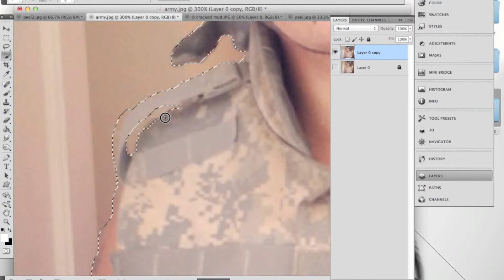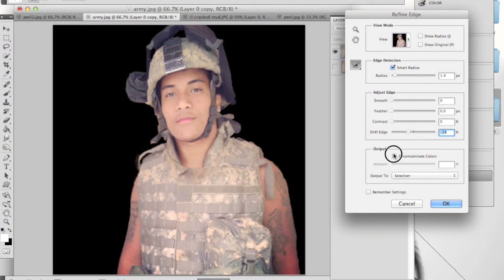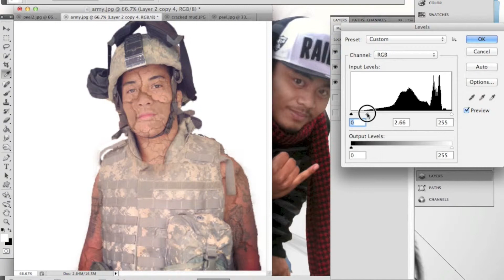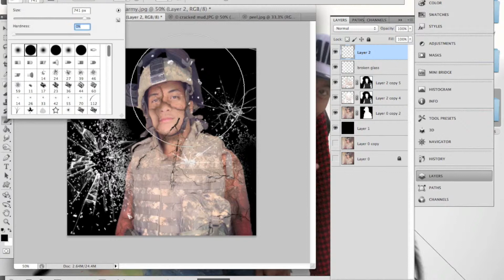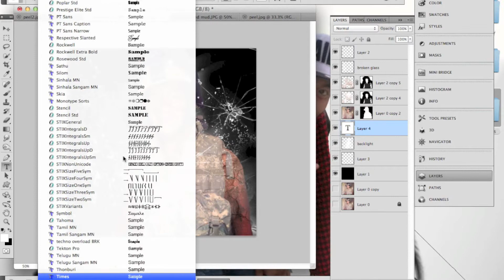Crack and Peel Photoshop w/ Broken Glass Photoshop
Photoshop Design Title: JOSIAH

The following videos are not my music. I do not own copy right of any of the music. I just use for non profitable promotional uses. The photoshop I credit alone. Thanks and continue listening. Murda dat SUB and LIKE button ^__^